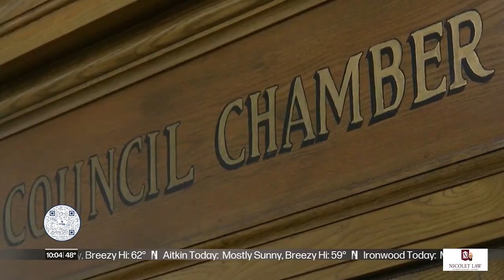Duluth councilors respond to emotional push for Gaza ceasefire resolution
The resolution isn’t finalized yet, but it has gotten support from Councilor Mike Mayou and Councilor Wendy Durrwachter.